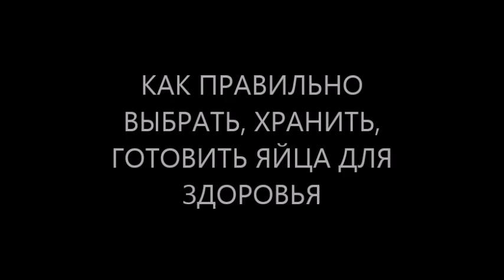как правильно выбрать, хранить, готовить, варить, жарить яйца куриные для здоровья?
как правильно выбрать яйца Вы знаете? а как правильно хранить яйца, чтобы яйца не протухли? знаете как правильно готовить яйца? т.е. как правильно варить яйца или как правильно жарить яйца куриные для здоровья? что будет если кушать по три яйца каждый день? что будет с сосудами если кушать по 2-3 яйца в день? Вы все знаете о том как правильно питаться для здоровья, как правильно питаться детям или как правильно питаться в пожилом возрасте? как правильно питаться женщинам или как правильно питаться мужчинам? как правильно питаться при занятиях спортом или фитнессом?
новое видео на канале YouTube предлагает врач, фитотерапевт, диетолог, доктор Скачко Борис (Украина, Киев)

иными словами как правильно выбрать яйца куриные Вы знаете? а как правильно хранить яйца, чтобы куриные яйца не протухли? знаете как правильно готовить яйца? т.е. как правильно варить яйца или как правильно жарить яйца куриные для Вашего здоровья? что будет если съедать по три яйца каждый день? что будет с сосудами если кушать по 2-3 яйца каждый день? Вы действительно все знаете о том как правильно питаться для здоровья, точнее как правильно питаться детям или особенности как правильно питаться в пожилом возрасте? Вы знаете основные отличия как правильно питаться женщинам и как правильно питаться мужчинам? а как правильно питаться при занятиях спортом или фитнессом?
новое авторское видео на канале YouTube как правильно выбрать хранить готовить варить жарить яйца куриные для Вашего здоровья предлагает врач, фитотерапевт, диетолог, доктор Скачко Борис (Украина, Киев)